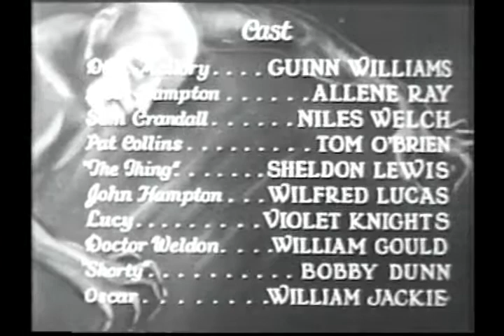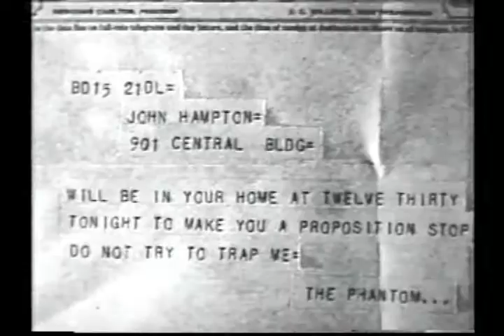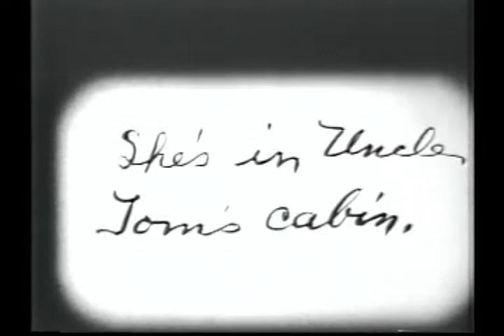1931 B 062 The Phantom {Guinn Williams} Horror